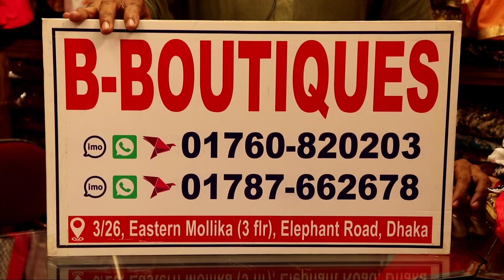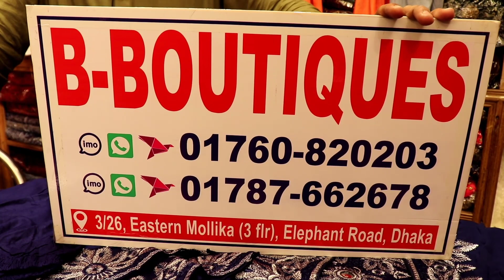মাথা নষ্ট অফারে B-Boutiques থেকে নতুন ডিজাইনের থ্রি পিছ বুটিকস কালেকশন llthree piece wholesale price